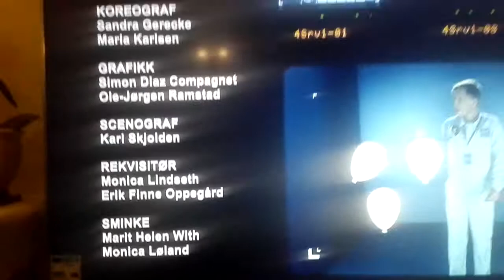MK-X Camera Digs Misty